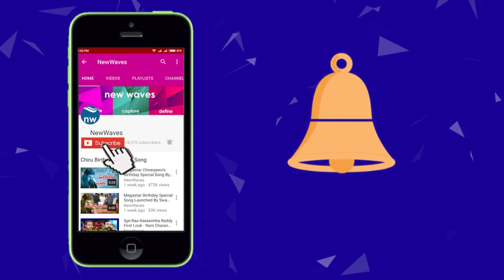నేను చనిపోతే నా కన్న తల్లి కూడా ఏడవదు - YSRCP Proddatur MLA Rachamallu Siva Prasad Reddy | New Waves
ysrcp proddatur mla rachamallu siva prasad reddy says that his mother won't cry if he passes away.

rachamallu shiva prasad reddy shared many things about ys rajashekar reddy and ys jagan. he started his career as a counselor and he is the mla of proddatur. watch his political journey from counselor to mla.